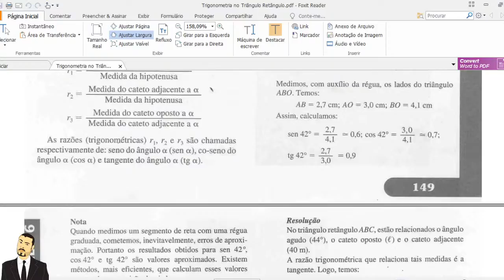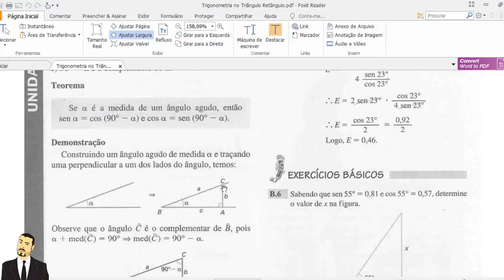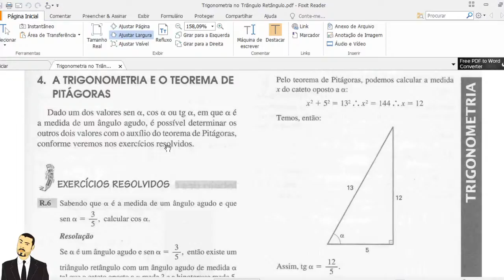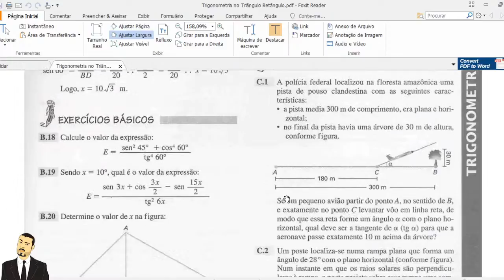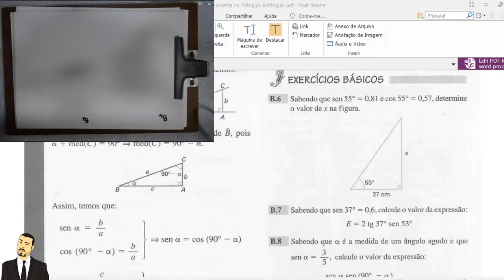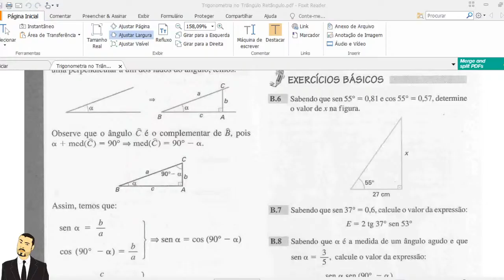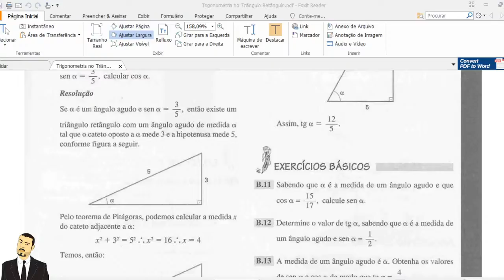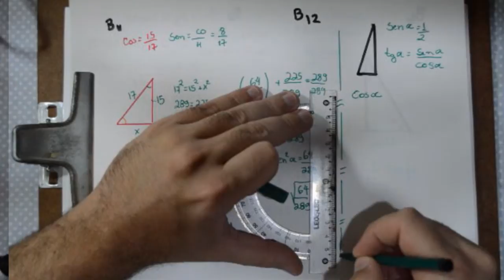Trigonometria no Triangulo Retangulo-Aula 2